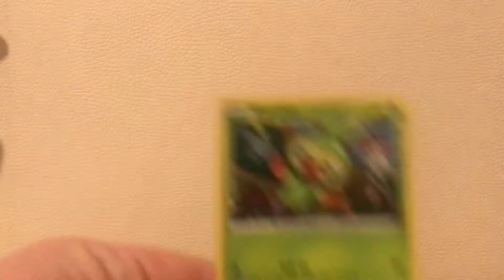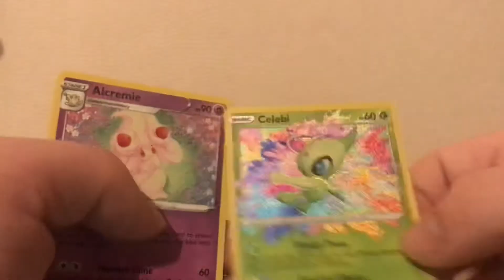Pokémon Opening Series 36￼￼